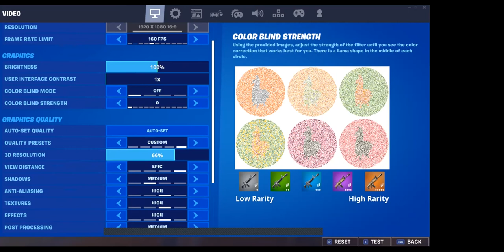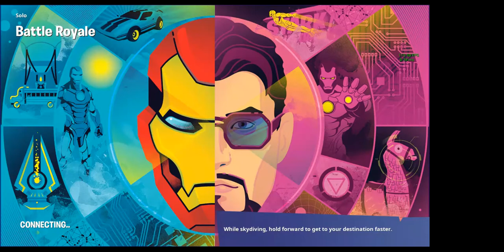The Catching Up (Part 2) - Fortnite Chapter 2 Season 4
Hello everyone! In today's video, I try to complete my awakening challenges (But don't get very far with the time limit I had as well as the lag present through the video). I also get the Iron Man awakening challenges (But don't get to do them just yet). As always, I hope you all enjoy!